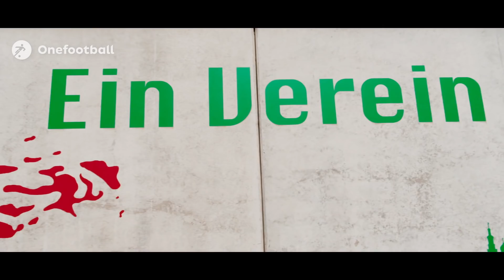Kevin Danso: From MK Dons to FC Augsburg ► Road To Germany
Kevin Danso, the Austrian wonderkid, is making waves in the Bundesliga. Onefootball follows his journey from MK Dons to FC Augsburg.

Danso was born in Austria to Ghanaian parents before moving to Milton Keynes in England at the age of six. Danso joined the academy of Milton Keynes Dons at under 9 level, staying at the club until 2014 before moving to FC Augsburg in Germany. On 3 March 2017, Danso made his Bundesliga debut for FC Augsburg at the age of 18 years and 165 days old, becoming the youngest player to make a league appearance in the club's history. A week later, he signed a new four-year contract with the club.